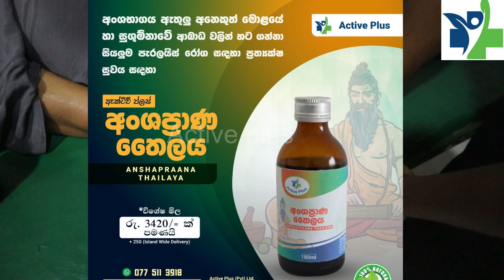එක් වතාවක් මේ ප්‍රතිකාරය කර බලන්න| අංශභාග රෝගය සදහා ලෝකයේ සාර්ථකම හා වේගවත්ම ප්‍රතිකාරය 😍👍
ඔබත් අංශභාග රෝගය නිසා දුක් විදිනවාද??
 Active Plus Physiotherapy & Rehabilitation Horana 🌿👊🧑‍⚕

අංශබාග හා වෙනත් පැරලයිස් රෝග,ආතරයිටිස් ඇතුලු වෙනත් සංන්දි රෝග සදහා ලොවටම අභියෝග කරන වේගවත් හා සාර්ථකම ප්‍රතිකාර ඇත්තේ හොරණ ඇක්ටිව් ප්ල්ස් භෞතචිකිත්සක හා පුනුරුත්ථාපනය මධ්‍යස්ථානයේ.
🌻මෙහි විශේෂත්වය වන්නේ භෞතචිකිත්සක ප්‍රතිකාර  නිල ප්‍රතිකාර ,ඖෂධීය තෛල ප්‍රතිකාර යන ප්‍රතිකාර තුනම එකට මුසු කර කිරීමයි.
එමගින් ඉතා සාර්ථක ලෙස රෝගීන් සුව කල හැක.
🌻ප්‍රතිකාර සදහා දිනයක් හා වේලාවක් වෙන්කරගන්න අදම  massage හෝ call කරන්න.
youtube..   active plus horana
🍇අපගේ ආයතනයට පැමිණ ප්‍රතිකාර ලබා ගන්නේනම්
🍉ආතරයිටිස් ඇතුලු බෙල්ලේ,කොන්දේ,උරහිස,දනහිස හා අනෙකුත් සන්දි හා මාංශපේශි වේදනවන් සදහා ප්‍රතිකාර කිරීමට  පැය 1.5 ක් පමණ ගතවන අතර ඒ සදහා අයකිරීම් රු 2500 ක් පමණි
🍅අංශභාගය ඇතුළු අනෙකුත් පැරලයිස් රෝග සදහා ප්‍රතිකාර කිරීමට පැය 3-3.5 ක් පමණ ගතවන අතර ඒ සදහා අය කිරීම රු 3000 ක් පමණි.
🍎නේවාසිකව ප්‍රතිකාර ලබාගන්නේනම් රෝගය අනුව අයකිරීම රු 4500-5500අතර වේ.
🍦කුමන හේතුවක් නිසා අපගේ ආයතනයට ප්‍රතිකාර සදහා පැමිණීමට අපහසු නම්..💥
🧄හොරණ ඇක්ටිව් ප්ලස් වෛද්‍ය මධ්‍යස්ථානයේ අවුරුදු ගනනාවක් රෝගීන් දහස් ගනන් සුවපත් කල පාරම්පරික තෛල දැන් ඔබගේ නිවසටම ගෙන්වාගත හැක.
🍾තෙල් එකක මිල 180ම්ලි රු3456 /ඩිලිවරි රු250 යි.
🧭ඔබගේ රෝගය පිලිබද විස්තර අපට එවන්න.
එම රෝග ලක්ෂණ අනුව තෙල් ගල්වන ආකාරය හා භෞත ච්කිත්සක ව්‍යයාම කරන ආකාරය පත්‍රිකාවක් මගින් හා whatsapp  ව්ඩියෝ  මගින් ලබා දිය හැක.
🍋තෙල් ගෙදරට ගෙන්වා ගැනීම සදහා නම,ලිපිනය,දුරකතන අංකය එවන්න.
නිවසට ලැබුනු පසු ගෙවීම් කල හැක.
🍏තෙල් ගාන විදිය හා භෞත ච්කිත්සක ව්‍යයාම විඩියෝ එවීම සදහා රෝග විස්තර එවන්න.
🍒රෝගය සුව වෙන තුරු ඔබ සමග රැදී සිටී.
🍐රෝග පිලිබද ගැටලු වට්සැප් කරන්න.